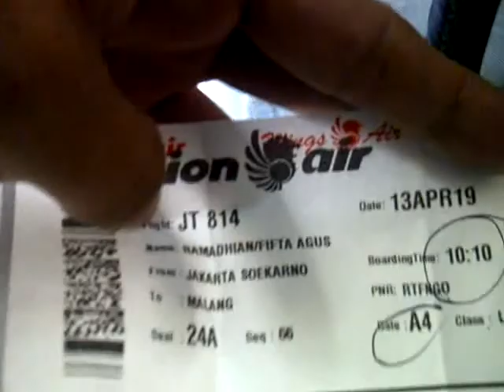Bandara Soekarno hatta Jakarta menuju bandara abdul rahman saleh Malang